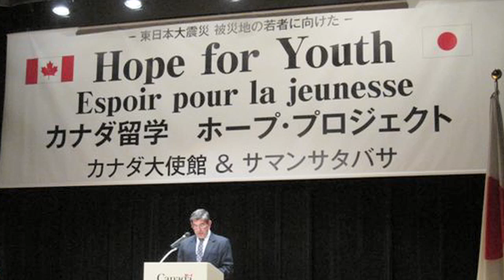007J - カナダ留学ホープ・プロジェクトNo.２［Ganbatte 365］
カナダ留学ホープ・プロジェクトは、在日カナダ大使館が、震災後に大使館だからこそ出来る事は無いかと考え、震災被害を受けた若者１５０名をカナダ留学に送るという目的で設立されました。往復航空券、宿泊施設、一か月間の語学研修、留学保険が無償で提供されます。震災で将来の不安を抱えている若者に、少しでも希望を与えようと立ち上がりました。